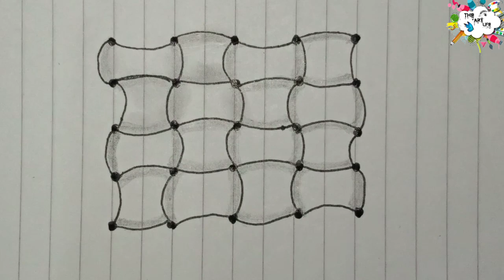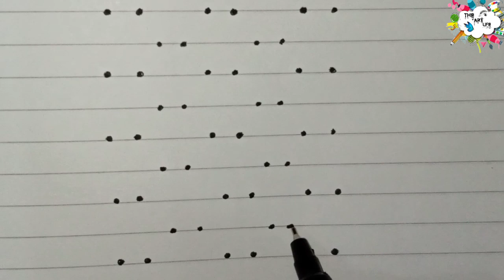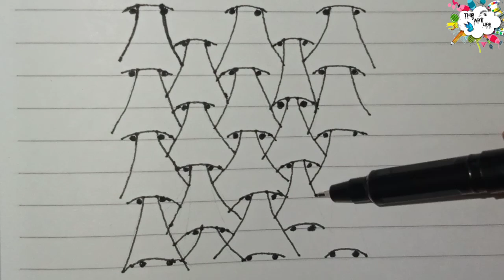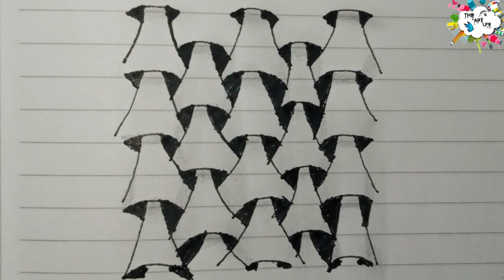3 easy 3d illusion drawing for beginners step by step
3 easy 3d illusion drawing for beginners step by step
Hello guys today I make this drawing illusion I hope you like this video if you like this video don't forget to hit the subscribe button ✅ and press the bell icon

bye 👋 💜❤️